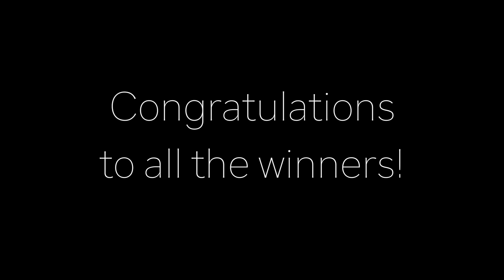2018 AAST Talent Show